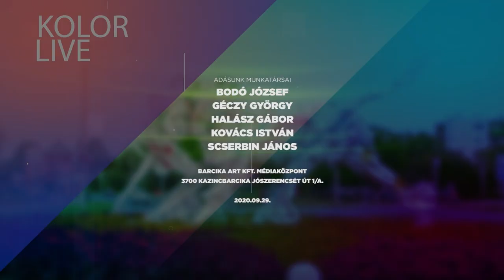KOLORLIVE - 2020.09.29. 3/1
Beruházások és munkahelyteremtés a Kazincbarcikai Ipari Parkban! A téma kapcsán vendégünk volt:
Plachy László – ügyvezető, Green Plan Energy Kft.